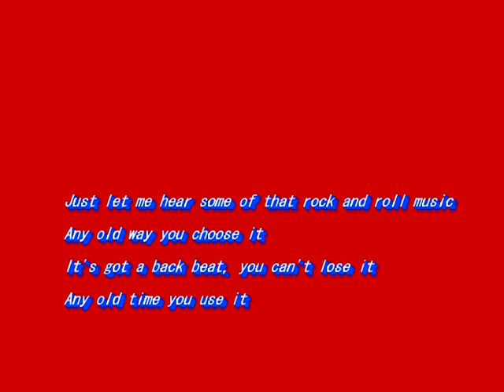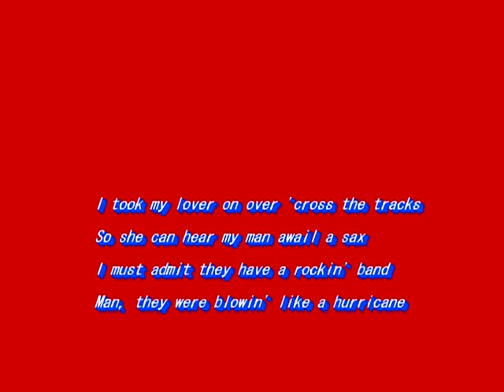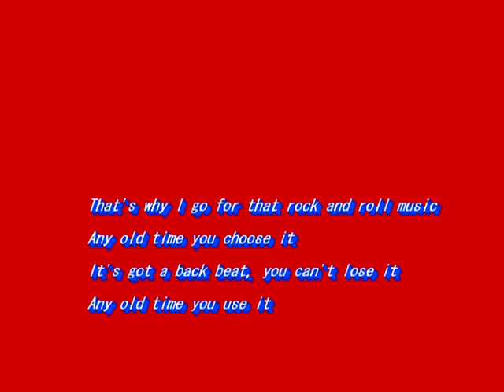Rock And Roll Music（ロックン・ロール・ミュージック）～MURO ON STAGE（洋楽）～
１９５７　Song by The Beatles（ビートルズ）
Words and Music by Berry